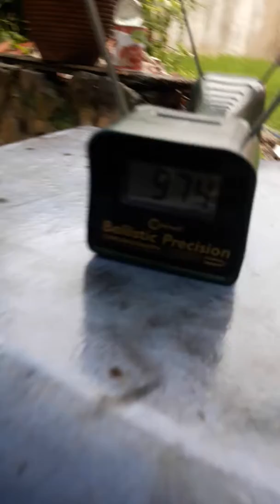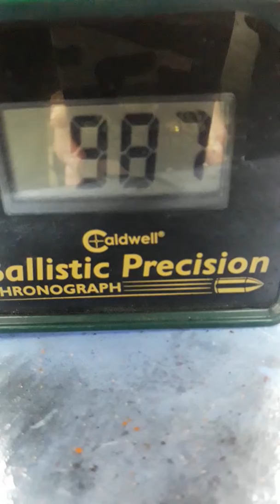Ph potenciado 5.5